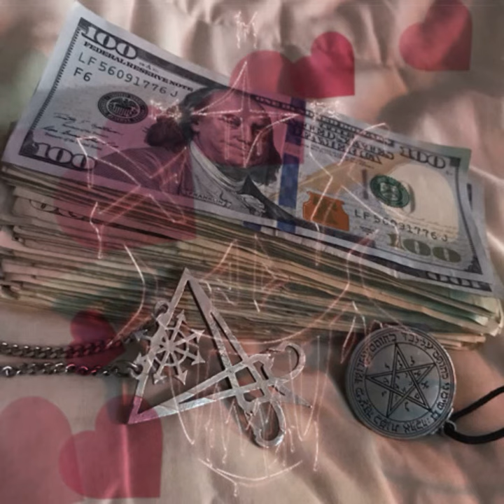AXXTUREL - {{1006}} I BEIN ME